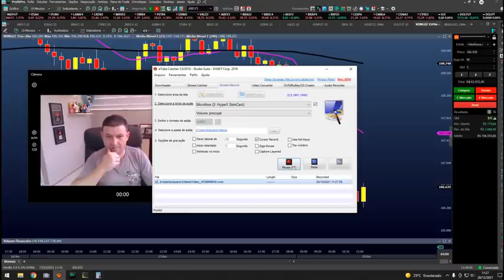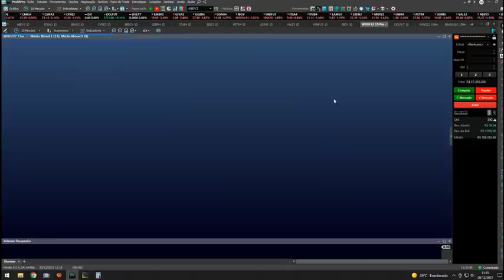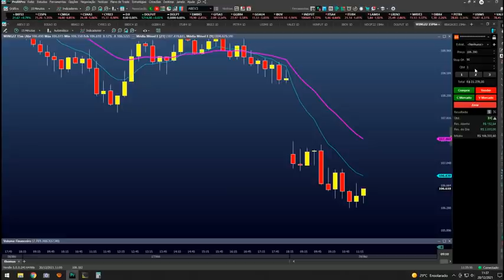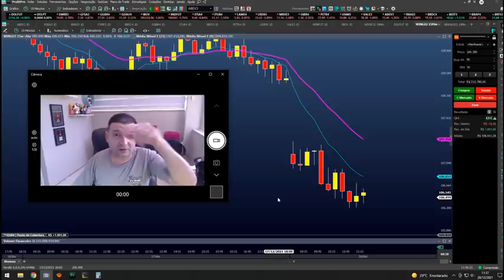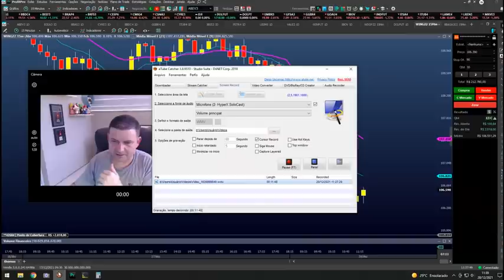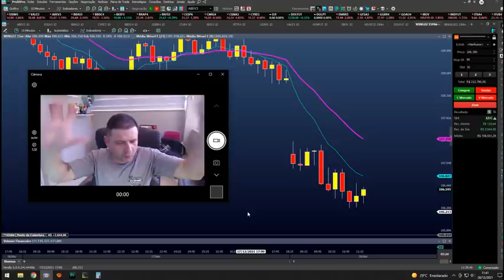Da Para Operar Nos últimos Dias Do Ano?